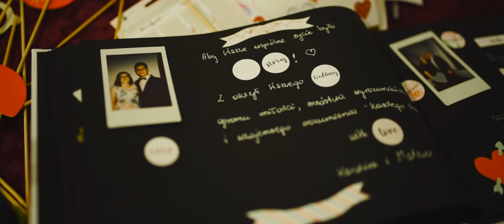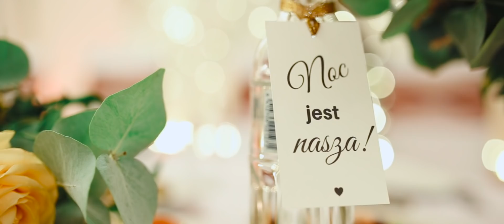Iza i Krzysiek trailer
Sala: Hotel Stary Młyn Suchedniów